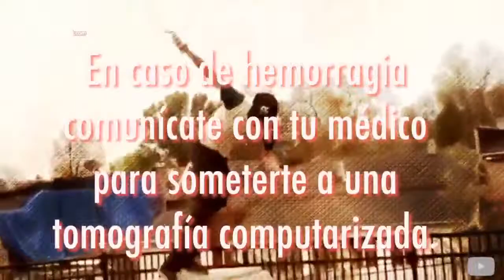¿Cómo caerse correctamente?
PARA MÁS INFORMACIÓN VISITA NUESTRA PÁGIN